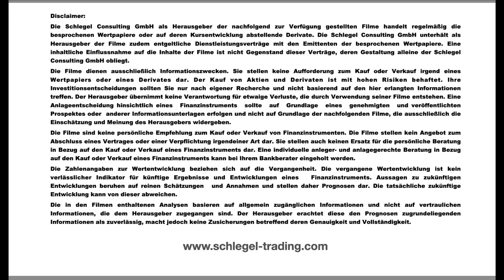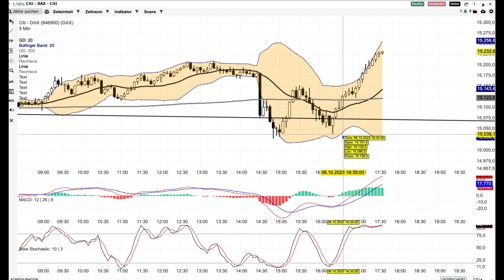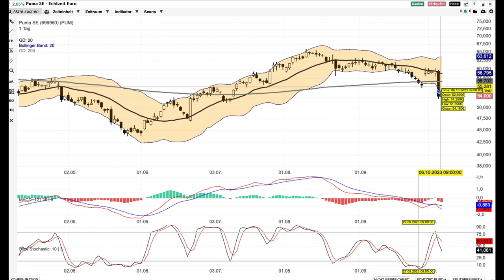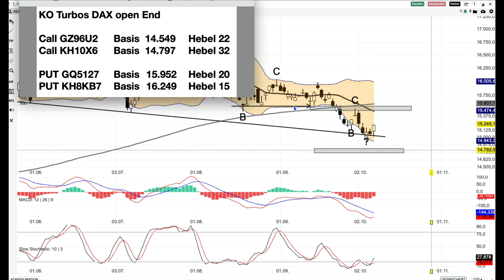DAX Analyse ab dem 9 Oktober - kurzfristig positiv-